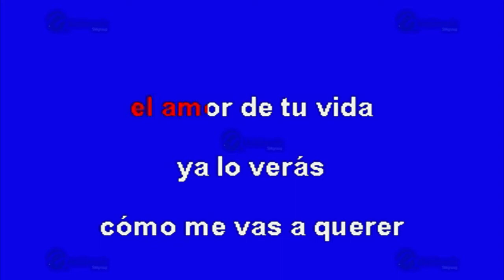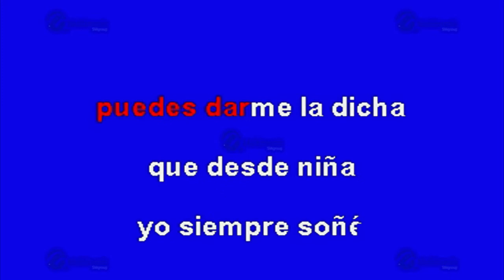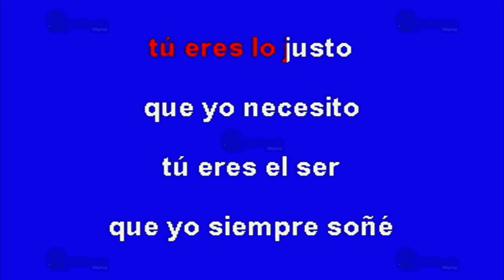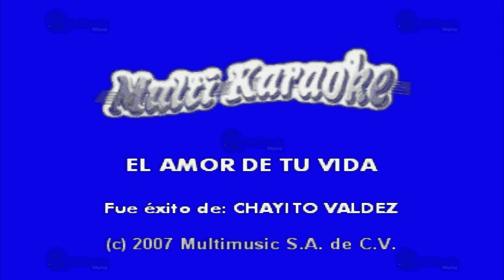El Amor De Tu Vida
Éxito de: Chayito Valdez (solo Como Referencia)